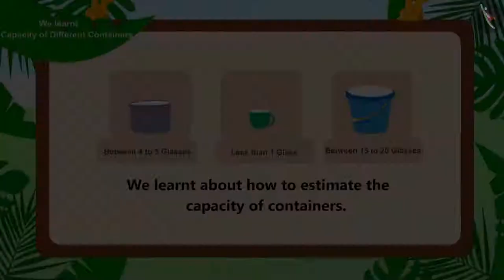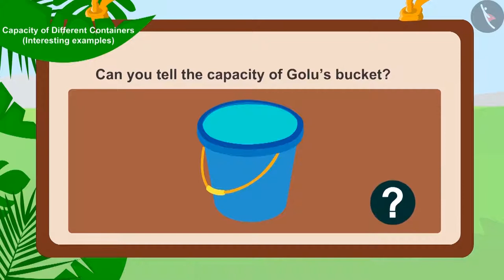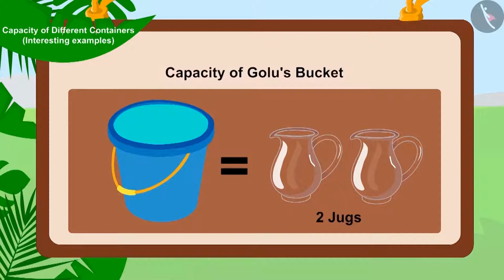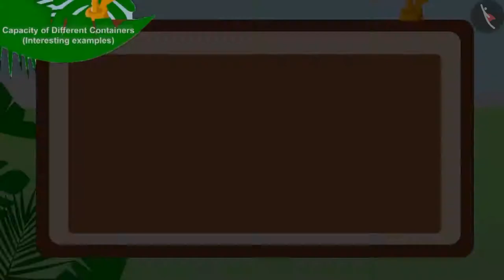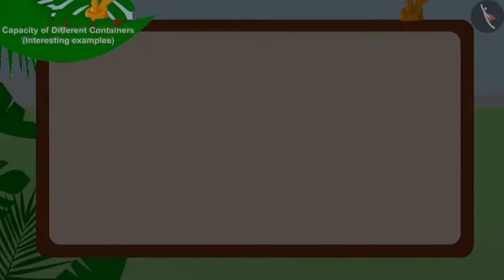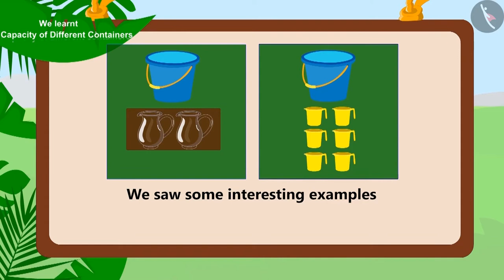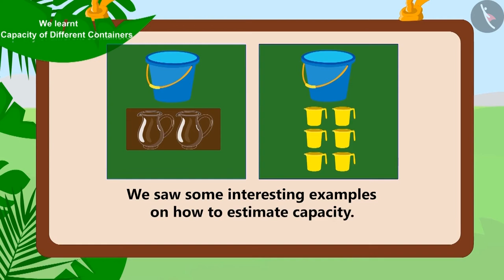Capacity of different utensils | Part 2/3 | English | Class 3